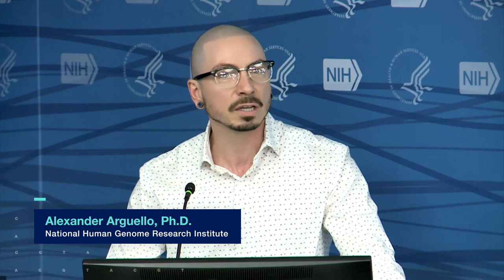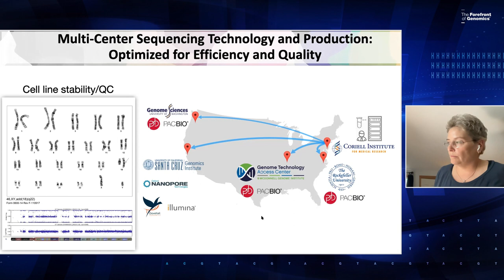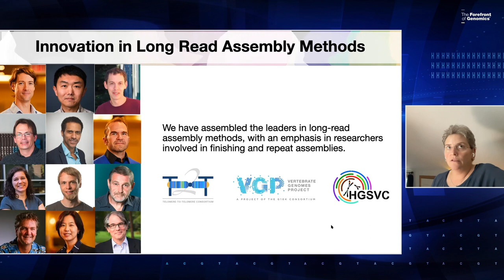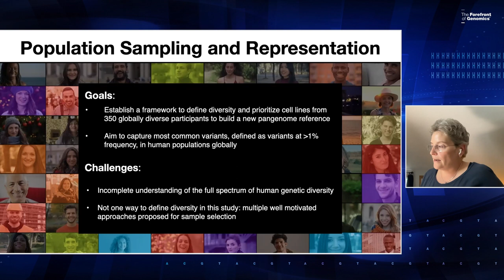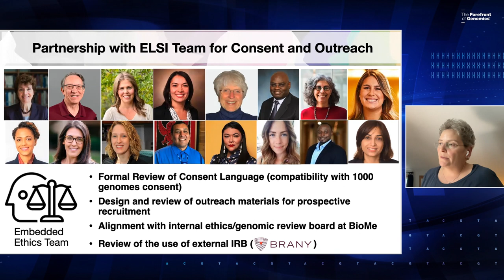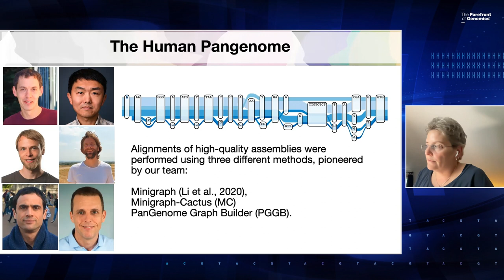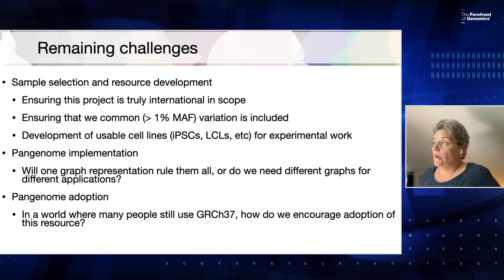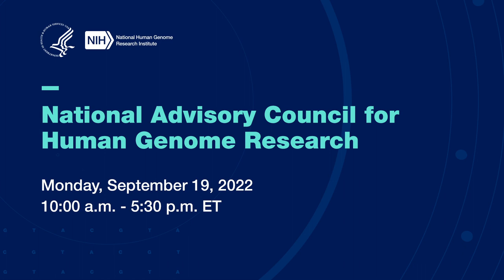Report: Human Genome Reference Program Update - Deanna Church and Martin Hirst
September 19, 2022 - The National Advisory Council for Human Genome Research (NACHGR) holds an open session for its 97th annual meeting.

Two members of the Human Pangenome Reference Consortium's advisory board, Deanna Church, Ph.D., and Martin Hirst, Ph.D., provide a update to Council on the consortium's activities.  The consortium's goal is to generate a human reference genome that is more inclusive and representative of the diversity of the world's populations.  A question and answer session follows.